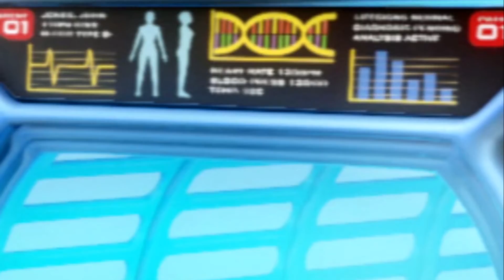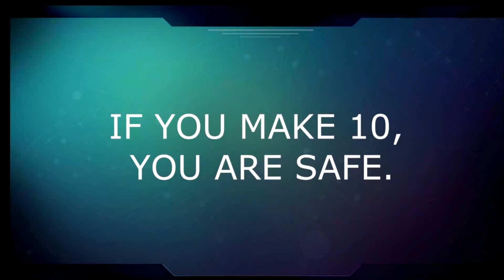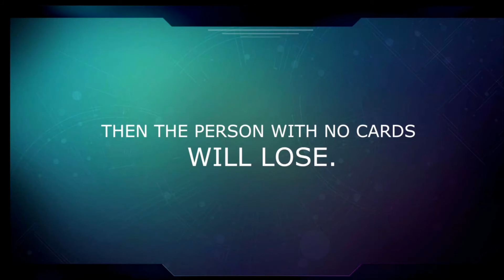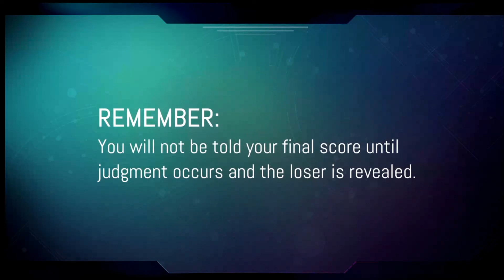The Unlucky Passenger - Quantum Suicide (Part 1)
People are going to blame us. I CAN FEEL IT IN MY BONES.

When a escape pod is taken on the Everett, a ship tasked with finding humanity a new home, everyone on board is suddenly tasked to battle for survival. In the "Deletion Game" the only way to survive is to pair up, betray, or deceive other crew members. Can you survive and see the Everett's mission to the end?